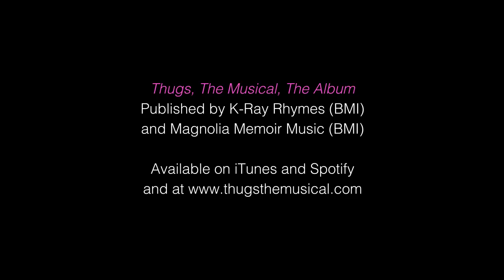"Drive-By" from Thugs, the Musical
“Drive-By” from Thugs, The Musical was written & voiced by comedian and Last Week Tonight writer Kevin Avery, and animated by award-winning filmmaker Greg Bro. “Drive-By” is a musical comedy about four wanna-be gangstas who are not so good at the "gangsta" part. Please watch and share!